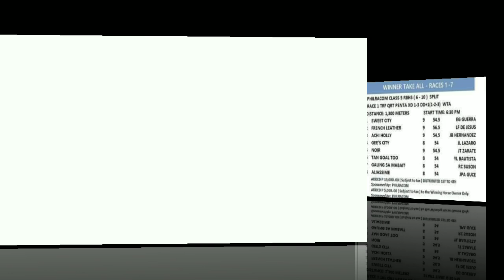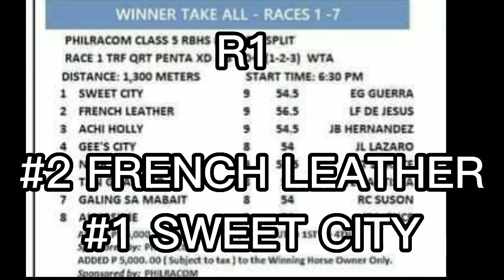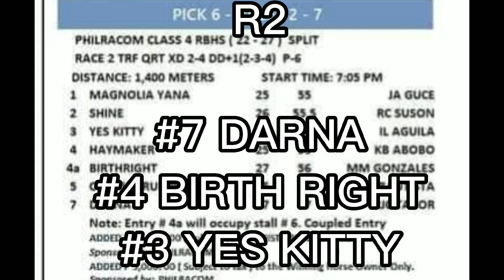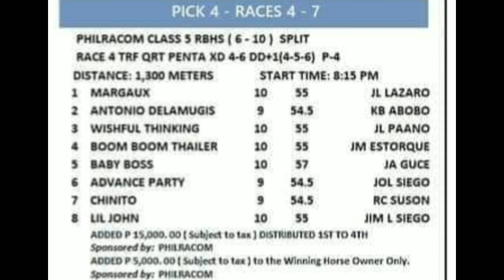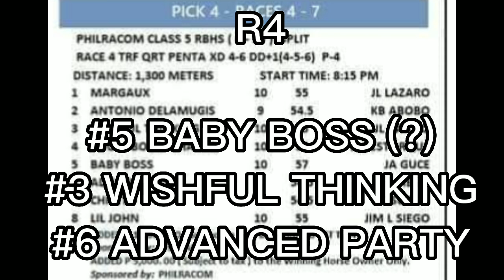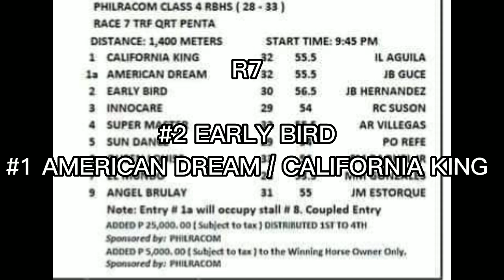MJCI RACING GUIDE (SEPTEMBER,7,2022) WEDNESDAY